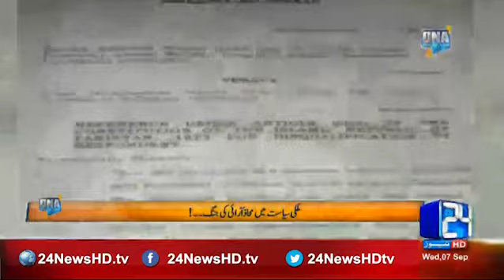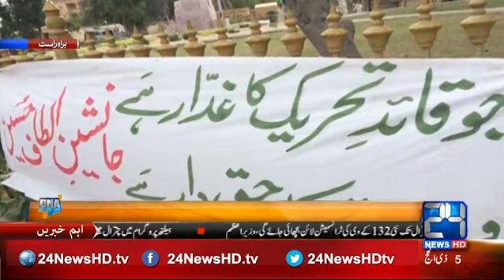Farooq Sattar our Altaf Hussain kay darmian ab bhi rabty DNA 7 September 2016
(Talks on) Farooq Sattar and Afltaf Hussain relation , Zaeem Qadri Statement , PTI protest , PMLN reaction , Fiasal Wawda case
(Host) Ch Ghulam Hussain , Arif Nizami ( Analyst) , Zaeem Qadri (PMLN )
24 News HD is one of the leading news channels of Pakistan bringing you the latest current affairs from Pakistan and around the world.